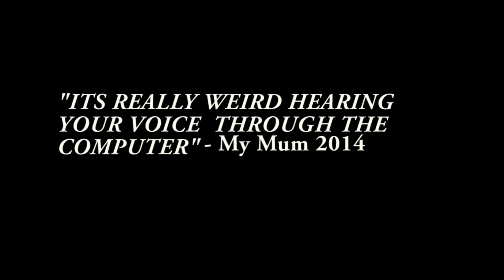CROWNS TOWNS BEST BITS #1 WELCOME ERRRRYBODY!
Welcome to Crowns Town!

Whether your casually scrolling and happen to have found my channel or are already a Sub, Then come check out cool little Best Bits of my channel so far! WARNING: MAY CONTAIN DODGY SINGING